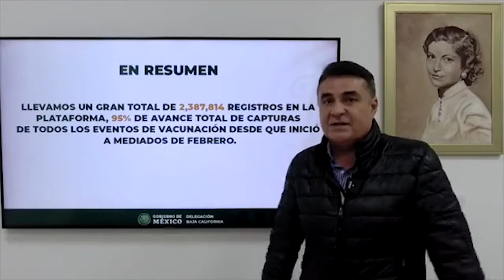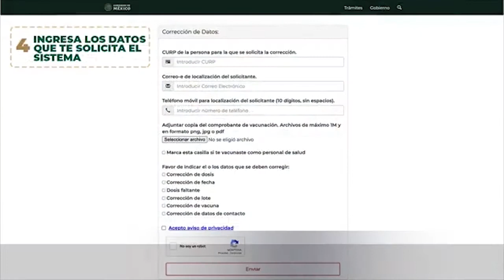REGISTRAN ALTA DEMANDA DE SOLICITUDES DE CERTIFICADOS DE VACUNACIÓN